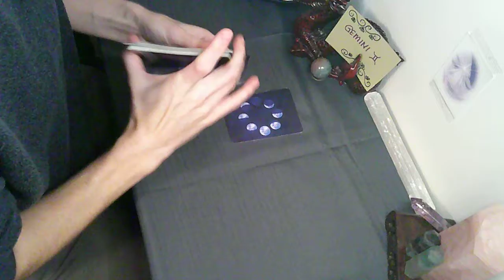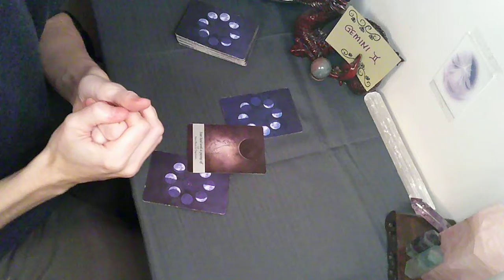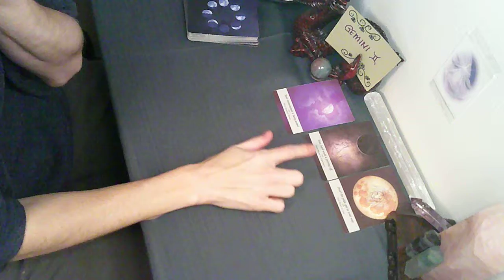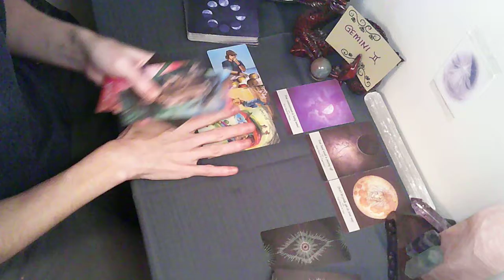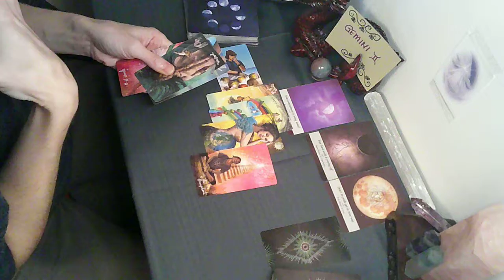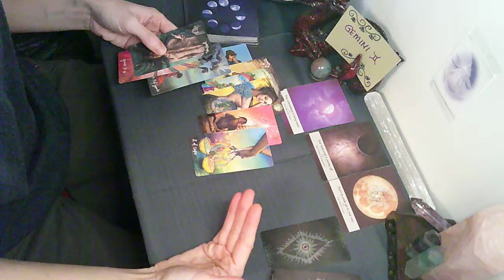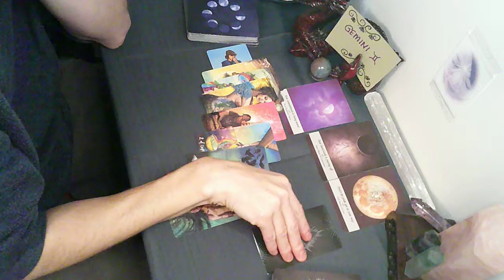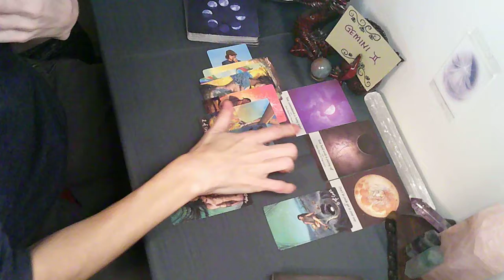GEMINI 🌚 New Moon | Reconnecting after So Much Pain